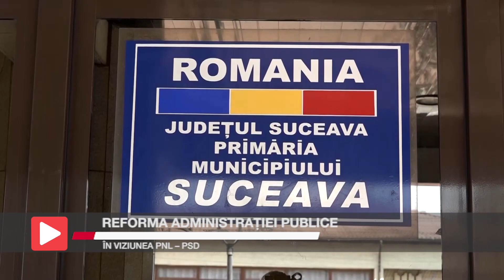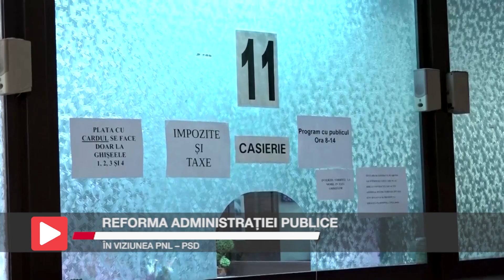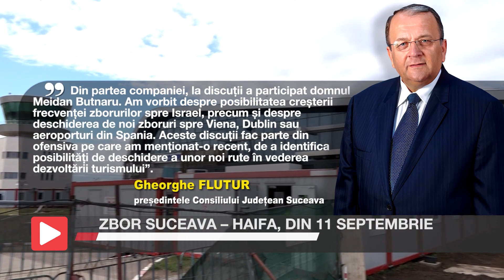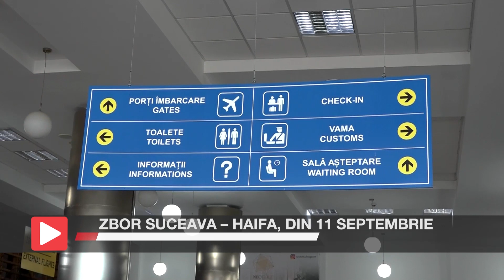Știrile Intermedia - 4 August 2023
Iată și câteva dintre subiectele zilei: vineri la orele prânzului, o femeie a observat un pachet suspect lângă un lan cu porumb lângă Siliștea Nouă, din Dolhasca. Pachetul are siluetă umană și ar putea ascunde un cadavru. O femeie a murit, iar un bărbat a fost rănit, vineri dimineață, după o coliziune între un tren de marfă și un autoturism, la Vicșani, comuna Mușenița, iar un tânăr fără permis a primit mai multe amenzi care însumează o sumă uriașă după ce a fost prins circulând cu motocicleta cu viteză foarte mare în municipiul Suceava.